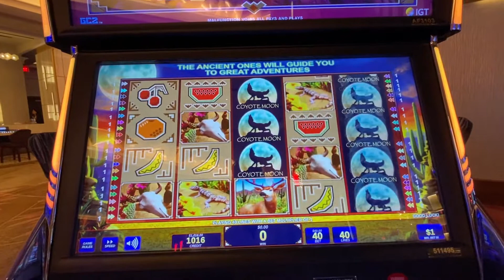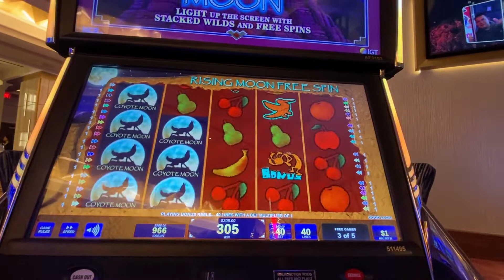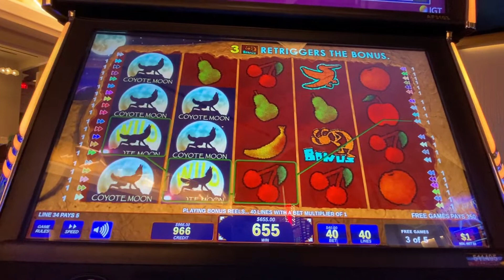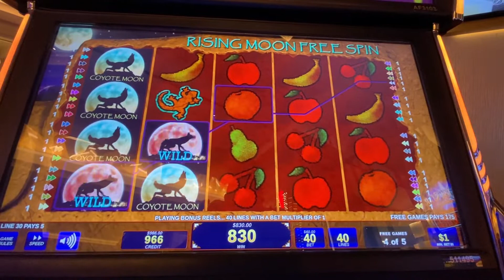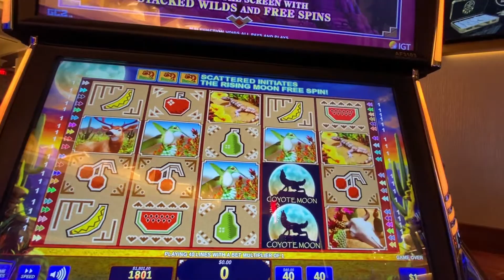$40 BET HIGH LIMIT COYOTE MOON BONUS !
COYOTE MOON BONUS ! HIGH LIMIT $40 BET